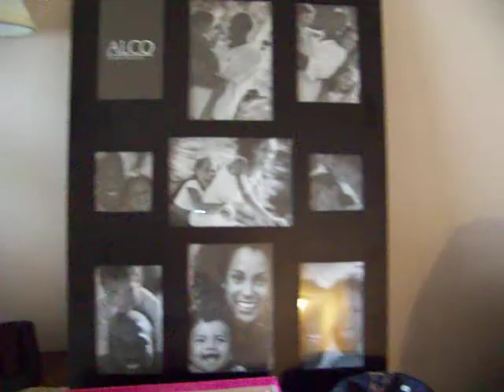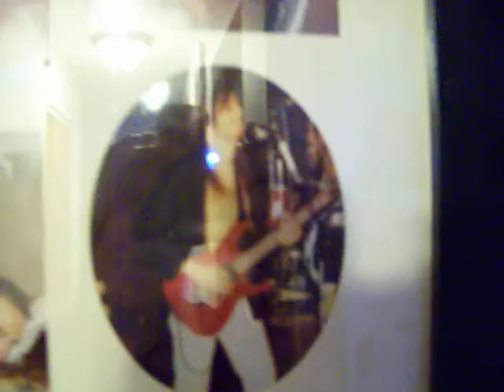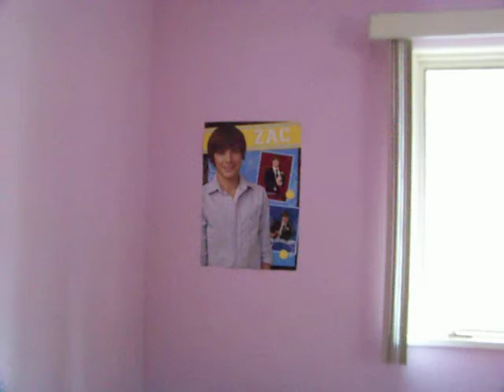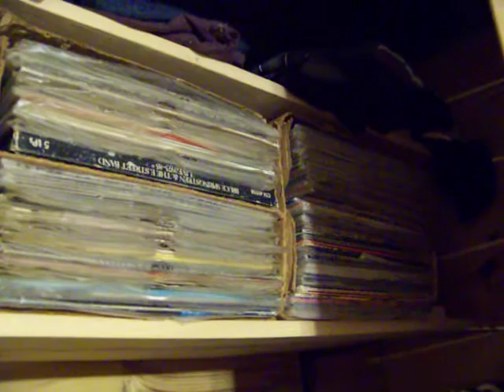Inside House walk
inside my house